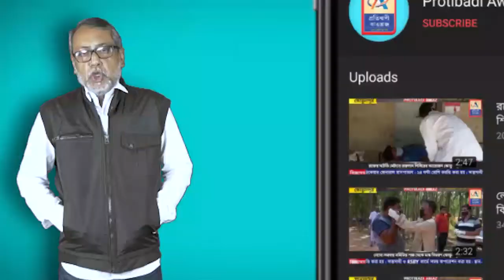স্বাধীনতা দিবসে তৃণমূলে যোগদান ৪৫০ জনের—প্রতিবাদী আওয়াজ